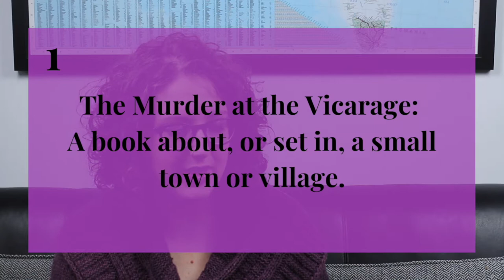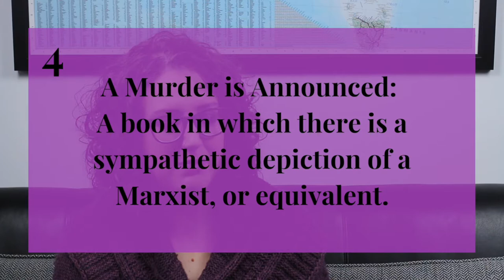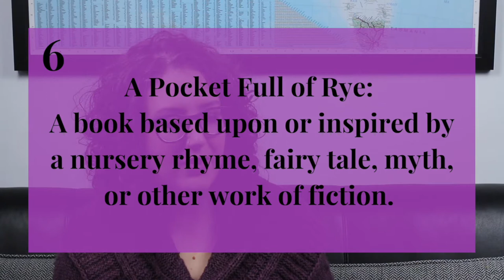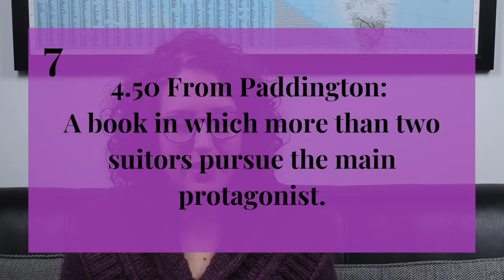Miss Marple Book Tag | My Favourite Agatha Christie Detective!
Miss Marple is by far my favourite Agatha Christie detective, so I couldn’t wait to do this tag all about celebrating her and the books she’s in!

Books Mentioned

The Library at Mount Char by Scott Hawkins
Hidden Figures by Margot Lee Shetterly
Death at Victoria Docks by Kerry Greenwood
Space Opera by Cathrynne M Valente
Hot Lead, Cold Iron by Ari Marmell
This is How You Lose Her by Junot Diaz
Foundation by Isaac Asimov
A Duke, The Lady, and a Baby by Vanessa Riley
The Counterfeit Heiress by Tasha Alexander
The Radium Girls by Kate Moore
Lowborn: Growing Up, Getting Away, and Returning to Britain’s Poorest Towns by Kerry Hudson

Questions

1.The Murder at the Vicarage: A book about, or set in, a small town or village.
2.The Body in the Library: A book with a pivotal scene set in a library.
3.The Moving Finger: A book in which the protagonist is trolled, harassed, subject to a rumor campaign, or falsely accused.
4.A Murder is Announced: A book in which there is a sympathetic depiction of a Marxist, or equivalent.
5. They Do It with Mirrors: A book in which performance plays a major role.
6. A Pocket Full of Rye: A book based upon or inspired by a nursery rhyme, fairy tale, myth, or other work of fiction.
7. 4.50 From Paddington: A book in which more than two suitors pursue the main protagonist.
8. The Mirror Crack’d from Side to Side: A book about a changing world.
9. A Caribbean Mystery: A book about, or set in, the Caribbean.
10. At Bertram’s Hotel: A book about artifice.
11. Nemesis: A book featuring a quest.
12. Sleeping Murder: A book in which the past haunts the present.

Credits

Music is Santa Teresa by Patiño